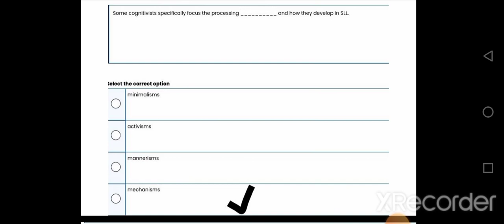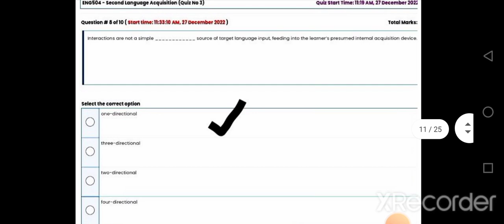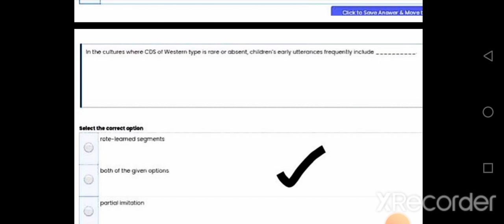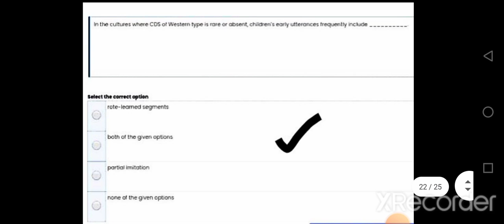ENG 504 quiz 3